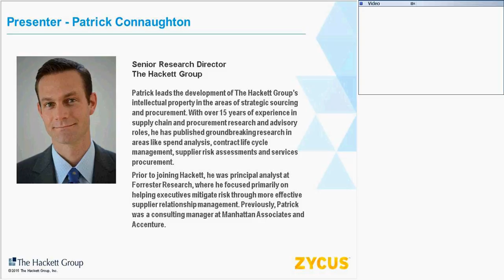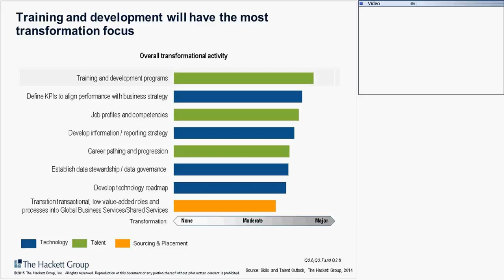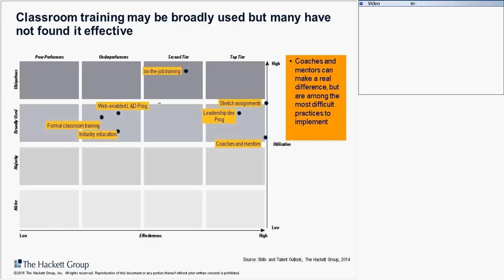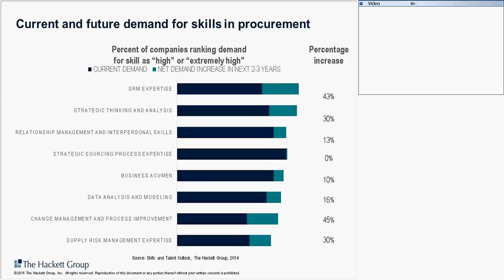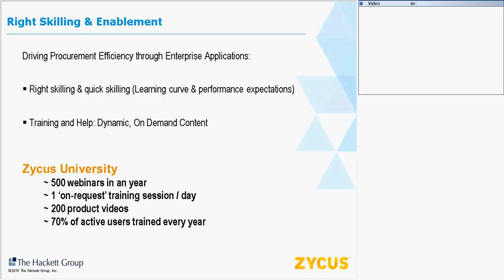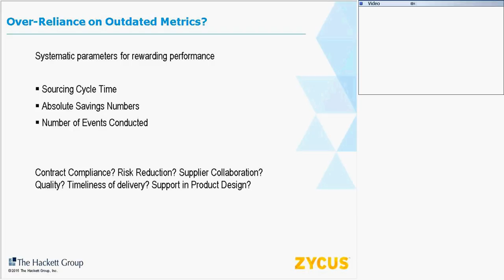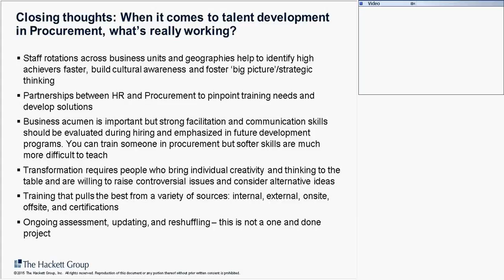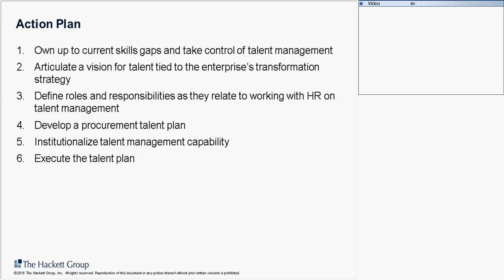On-Demand Webinar: PROCUREMENT GUIDE: Strategies for Closing Procurement’s Critical Skills Gap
While high-quality procurement talent can be a major competitive differentiator, at the same time, meeting the demands of the business increasingly requires interpersonal skills and business acumen that are in scarce supply in many procurement organizations.
The Hackett Group’s recent ‘Skills and Talent Outlook’ study looked at procurement to determine the skills that are in demand today and what organizations are doing to attract, develop, and retain top talent. The research shows that the very skills that are most needed to shape tomorrow’s procurement organizations are the ones that are proving to be the hardest to hire and retain.
Attendees of this Webinar will learn:
• Procurement’s Biggest Skills and Talent Challenges
• Considerations for Measuring the Effectiveness of Procurement’s Skills
• The Demand Outlook for Procurement Skills
• Steps for Reducing the Critical Skill Gap
Join Patrick Connaughton, Sr. Research Director, The Hackett Group and Kanishka Ghosh, Director, Product Management, Zycus Inc. as they discuss and chart a strategy for closing procurement’s critical skills gap and know what's working and what's not and how to stay ahead of your competitors in the race for talent.